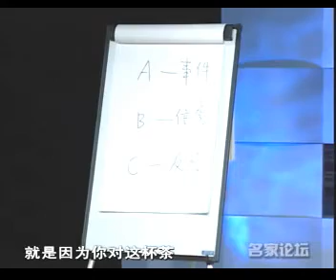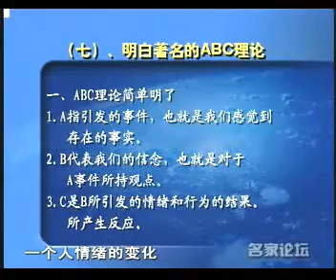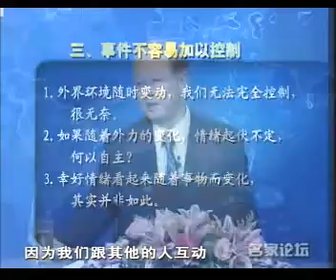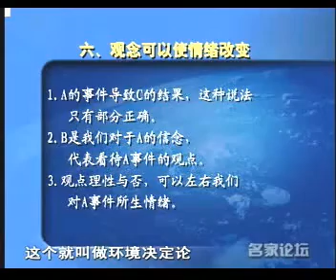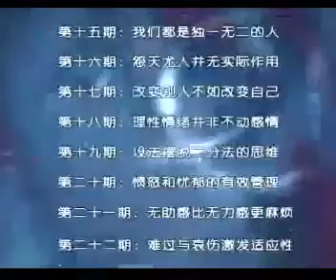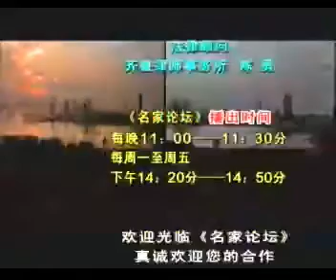曾仕强 情绪管理07